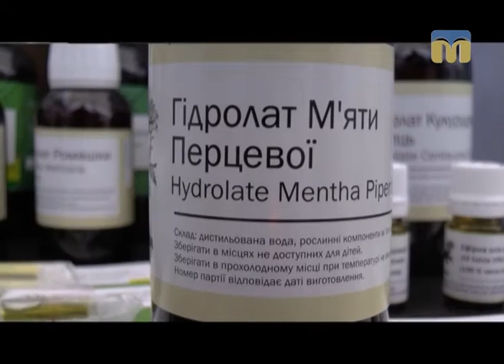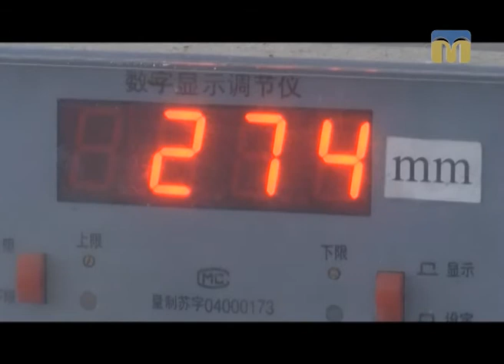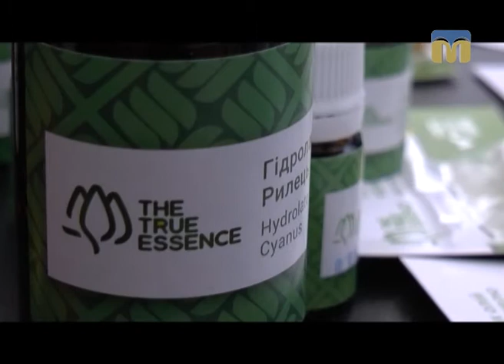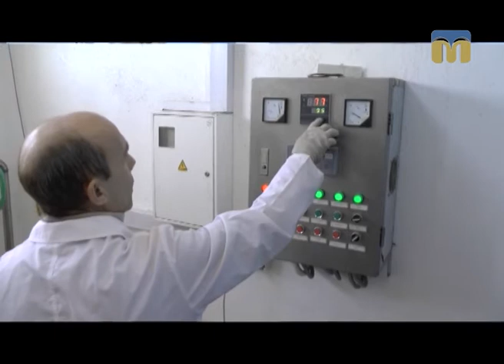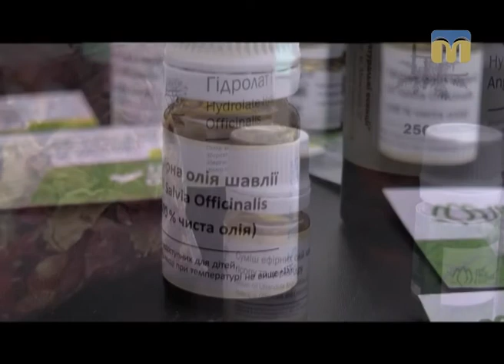Південні лани - 06.12.2016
Підприємство "Натуральні есенції"